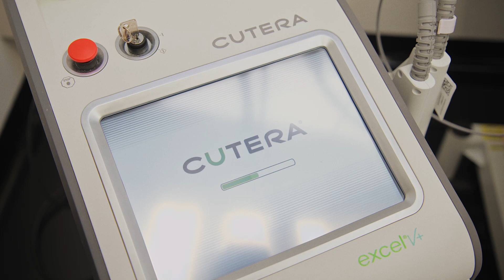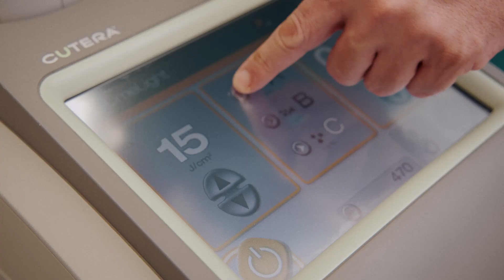DERMATOLOGY INSTITUTE VICTORIA